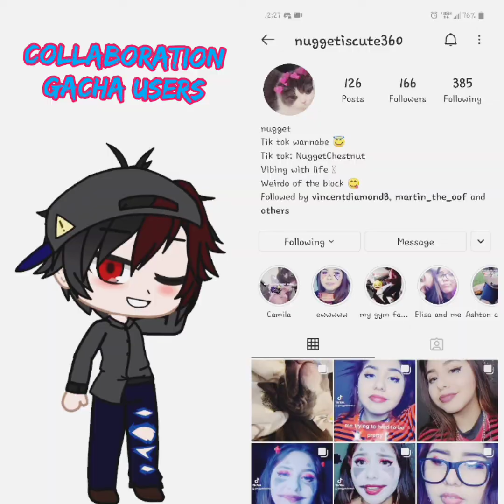Legends never dead (part 3/3)a ..goodbye.. {Flashes & Meet me on the battlefield}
there credites well be in the discription down below and the end of the video
✨✨🌙🌙Special Guest🌙🌙✨✨
And her youtube channel
Nugget
The server the am in (Hub Blue)